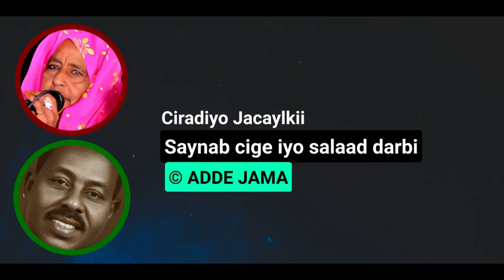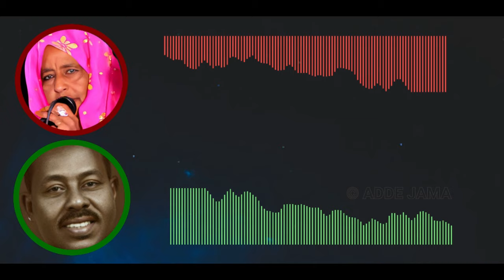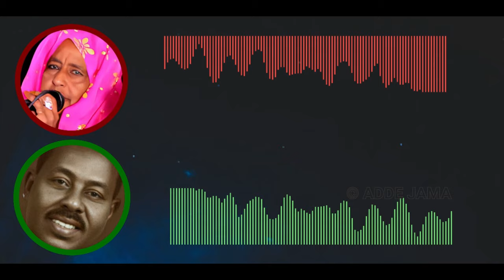Ciradiyo Jacaylkii (Original)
Ciradiyo Jacaylkii kala caagnan jiray |High-resolution audio 44.1 kHz  320-bit |

Codkii | Saynab (Cige) Iyo Salaad (Darbi)
Midhihii | Abwaan Sangub
Waqtiga | 1972
Meesha | Muqdisho (Riwaayadii Qabrigii Jacaylka)

ERAYADA | LYRICS | ⤵⤵⤵⤵⤵⤵⤵

00:36 Ciradiyo jacaylkii
00:39 kala caaganaan jiray
00:42 anaa caawa labadaba
00:44 la cawaysimaayee
00:54 Ciradiyo jacaylkii
00:58 kala caaganaan jiray
01:00 anaa caawa labadaba
01:03 la cawaysimaayee
01:13 waxaad cidhib kuleedahay
01:16 la cawaysimaysaa
01:19 halka laga ciyaaree
01:30 waxaad cidhib kuleedahay
01:32 la cawaysimaysaa
01:35 halka laga ciyaaree
01:46 walee ciirsigaygow
01:49 calaf iyo wadmooyee
01:51 walee ciirsigaygoow
01:54 calaf iyo wadmooyee
01:57 mid kalaba ma caashaqo
02:08 walee ciirsigaygow
02:10 calaf iyo wad mooyee
02:13 walee ciirsigaygow
02:16 calaf iyo wad mooyee
02:18 nin kalaba ma caashaqo
02:29 cashadaynu kulanaa
02:32 cirkaa roob ka da,ayoo
02:35 cawo dhalad inaad tahay
02:38 cindigayga galiyee
02:48 cashadaynu kulanaa
02:51 cirkaa roob ka da,ayoo
02:54 cawo dhalad inaa tahay
02:57 cindigayga galiyee
03:07 sida calanka keena
03:10 cadaankiyo buluuga leh
03:13 cidhifka isisaaraa
03:23 sida calanka keena
03:26 cadaankiyo buluuga leh
03:29 cidhifka isisaaraa
03:39 walee canab lamoodyey
03:42 cimri iyo wad mooyee
03:45 walee canab lamoodyey
03:48 cimri iyo wadmooyee
03:50 dumar kale ma caashaqo
04:01 walee canab lamoodyey
04:04 cimri iyo wadmooyee
04:06 walee canab lamoodyey
04:09 cimri iyo wadmooyee
04:12 dumar kale ma caashaqo
04:44 carabka iyo indhaha iyo
04:47 calooshaad dhexmiratoo
04:50 cadaawaad ku noqotoo
04:53 howla aad ku curisee
05:03 carabka iyo indhaha iyo
05:06 calooshaad dhexmiratoo
05:09 cadaawaad ku noqotoo
05:12 howla aad ku curisee
05:22 kalgacaylka ciidami
05:25 cusleeyoo ogsoonoow
05:28 ana yaanan ceebayn
05:38 kalgacaylka ciidami
05:41 cusleeyoo ogsoonoow
05:44 ana yaanan ceebayn
05:55 walee ciirsigaygoow
05:58 calaf iyo wadmooyee
06:00 walee ciirsigaygoow
06:03 calaf iyo wadmooyee
06:06 ninkalaba ma caashaqo
06:16 walee ciirsigaygoow
06:19 calaf iyo wadmooyee
06:22 walee ciirsigaygoow
06:25 calaf iyo wadmooyee
06:27 ninkalaba ma caashaqo
06:38 sida coodankii bari
06:41 ama ciidii jarareed
06:44 ceelqod ubax ku yaaliyo
06:47 cagaarkii danoodey
06:57 sida coodankii bari
07:00 ama ciidii jarareed
07:03 ceelqod ubax ku yaaliyo
07:06 cagaarkii danoodey
07:16 cosobkii lahaayoo
07:19 laga goonin caarada
07:21 carfigiisa leedee
07:32 cosob kii lahaayoo
07:35 laga goonin caarada
07:38 carfigiisa leedee
07:48 walee nacab la moodyey
07:51 cimri iyo wadmooyee
07:54 walee nacab la moodyey
07:57 cimri iyo wadmooyee
07:59 dumar kale ma caashaqo
08:10 walee nacab la moodyey
08:13 cimri iyo wadmooyee
08:16 walee nacab la moodyey
08:18 cimri iyo wadmooyee
08:21 dumar kale ma caashaqo

❝𝑅𝒶𝒽 𝐵𝒶𝓁𝒾  𝒦𝓊 𝒥𝒾𝓇𝒶𝒶 𝑀𝒶 𝒪𝑔𝒶 𝐼𝓃𝒶𝓎 𝐵𝒶𝒹𝒾 𝒥𝒾𝓇𝓉𝑜❞

▷▶ᴘʟᴀʏ ᴍʏ ᴍᴜꜱɪᴄ ᴏɴ⤵